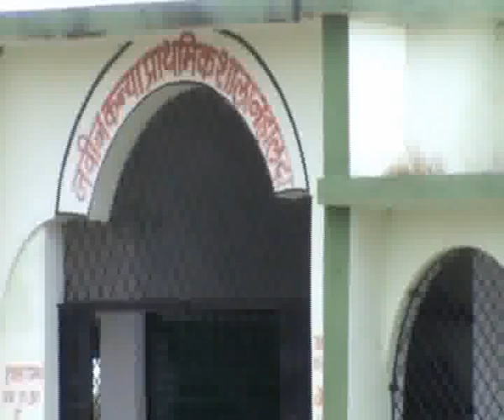Gram panchayat NAHALDA YojnaNEW emstv.in panchayat.net